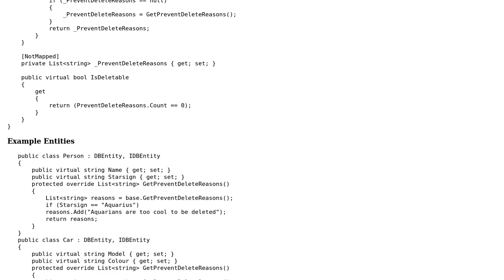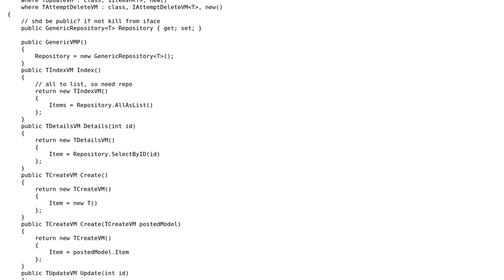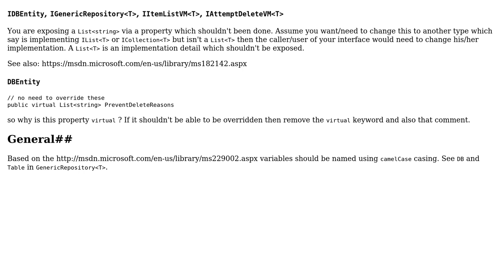Code Review: Generic Object Editing Classes with Controller, ViewModelProvider and DBUpdater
With thanks & praise to God, and with thanks to the many people who have made this project possible! | Content (except music & images) licensed under CC BY-SA | Music | Images & others | With thanks to user Martin Hansen Lennox user holroy user Heslacher and the Stack Exchange Network Trademarks are property of their respective owners. You are responsible for your own actions.